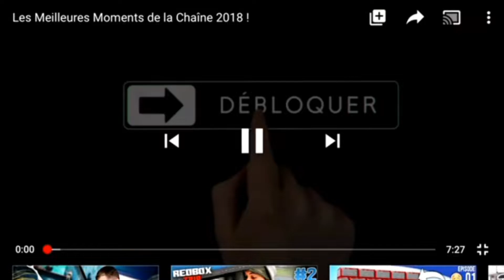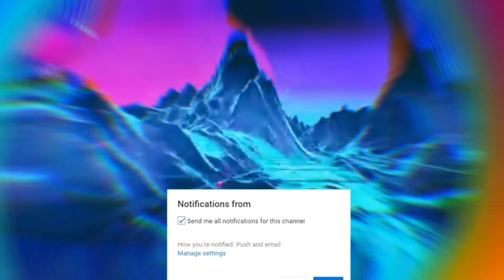LES MEILLEURS MOMENT DE MA CHAÎNE YOUTUBE en gros toute ma chaîne voilà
👋Wsh l'équipe c'est temper😀 on se retrouve pour des vidéo fortnite.mp4 ect ! J'ai 13 ans et j'suis au
Collège 📚
Mon but sur YouTube c'est de vous faire rire ou vous divertir
Mon activités jeux vidéo 🔊
La team VONABITY 💪 pour la rejoindre il faut avoir fait ma map édit au moin de 6:30
Je présente aussi d'autre contenus 😁 comme Mon setup unboxing
Je fait souvent des vidéo sur les rage 🤬 maintenant j'essaye de faire un autre contenus comme les😋
.MP4 pour vous divertir aussi j'ai des réseaux😀 pour voir qu'est que je fait en irl  j'ai :

Et voilà c'est tout voilà voilà. 😂🤣